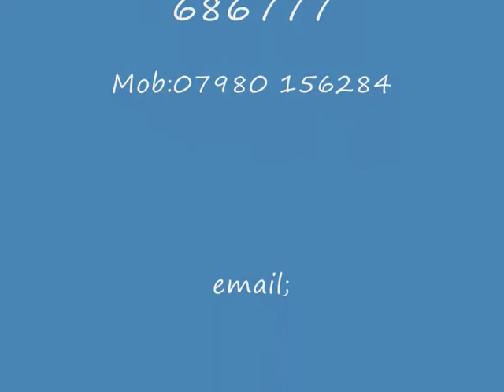Lincoln Railway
A few shots before all the changes to Lincoln City Centre